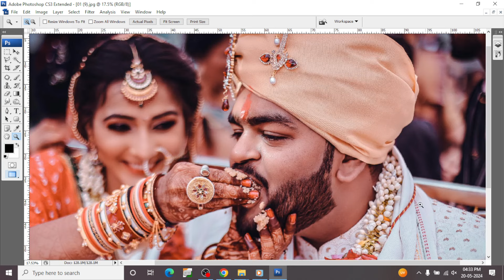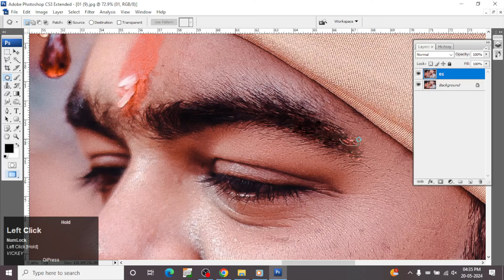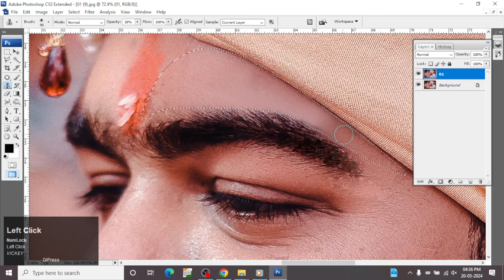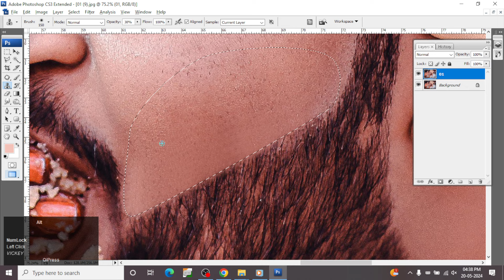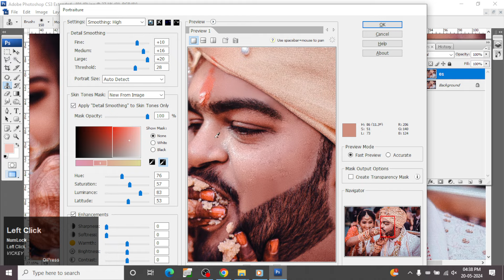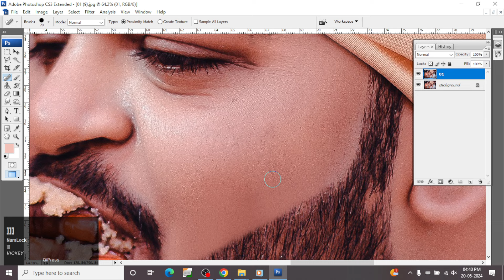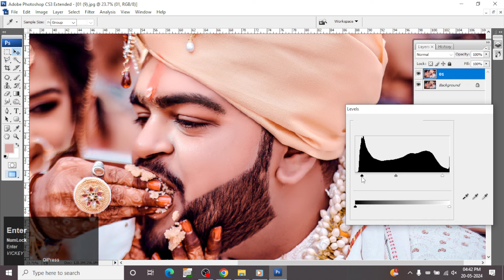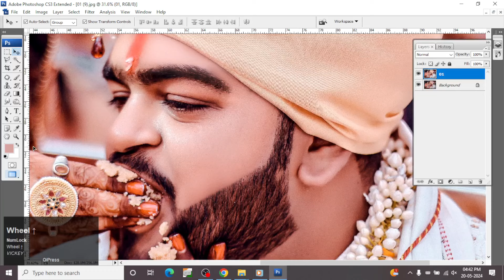Wedding Photo Color Correction iN Photoshop CS3 Art Balaghat